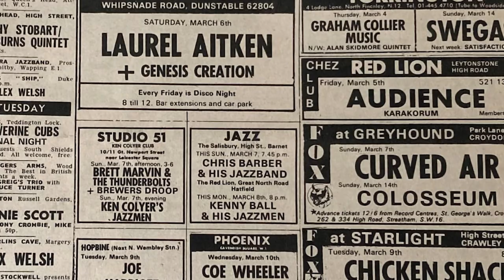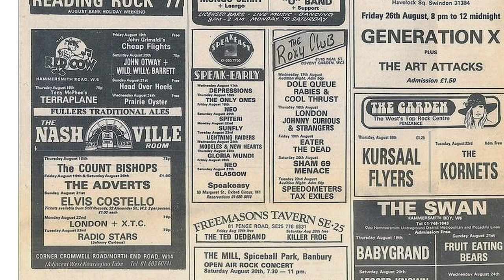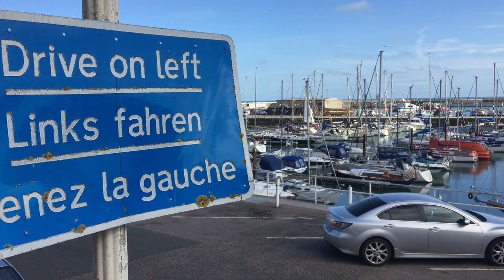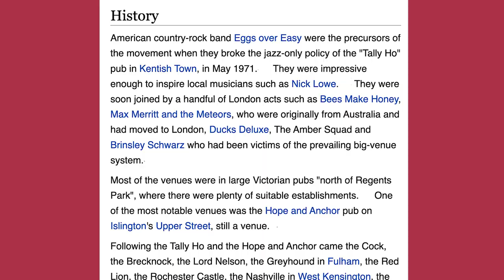I Reveal The Secret History of London’s Pub Rock Scene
The Pub Rock boom that started in London in the early 1970s has a strange and misunderstood history. Bands like Dr Feelgood, Brinsley Schwarz, Ducks Deluxe, Bees Make Honey and Eggs Over Easy found an eager audience when they started playing in pubs such as the Hope and Anchor, Nashville, Red Cow, Lord Nelson, Kensington and Tally Ho, but were they really the first?

I delve back in time and look at the history of music in London pubs and come up with seldom-mentioned venues such as the Mansion House, Deuragon Arms, Tigers Head, Star Hotel Croydon, The Castle in Tooting and many more. What part did they play in the history of Pub Rock. And who were Ron and Nanda Lesley and why were they so important?